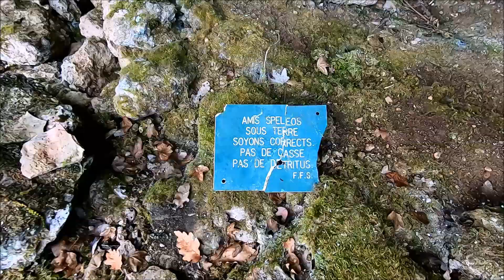Rivière des Carmausins, des Tarnais ou de Las Fonts (Penne, Tarn - 01/01/2023)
Crédits : Arthur P